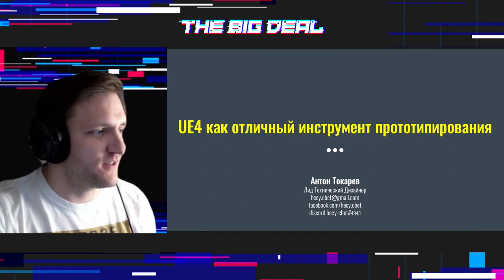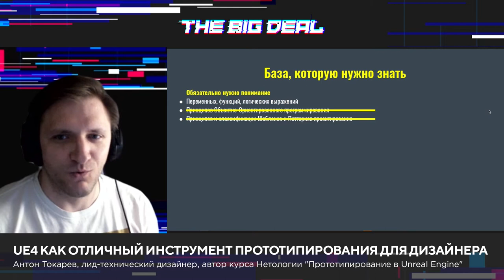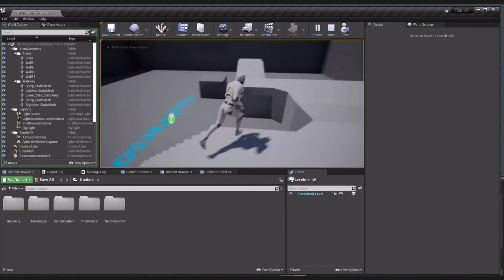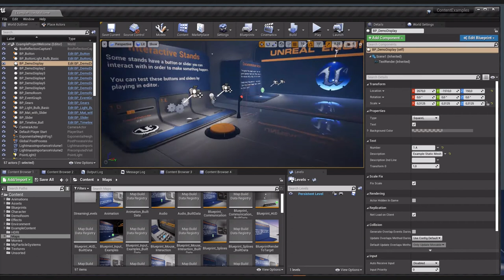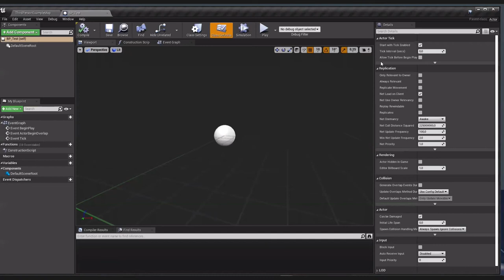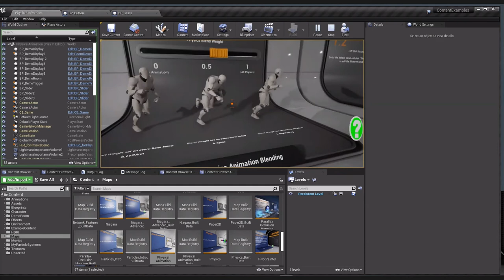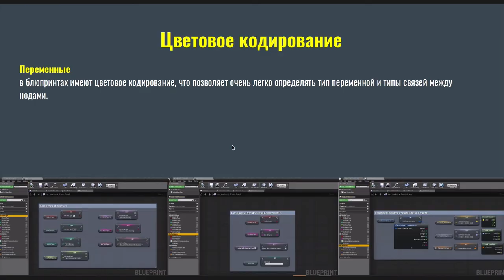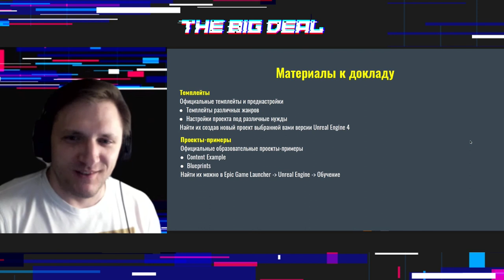UE4 КАК ОТЛИЧНЫЙ ИНСТРУМЕНТ ПРОТОТИПИРОВАНИЯ ДЛЯ ДИЗАЙНЕРА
Антон Токарев, лид-технический дизайнер, автор курса Нетологии "Прототипирование в Unreal Engine"

📚 ТЫ СТУДЕНТ?

Игросфера при ВГУ(Воронеж) и БФУ им. И. Канта (Калининград) ‣